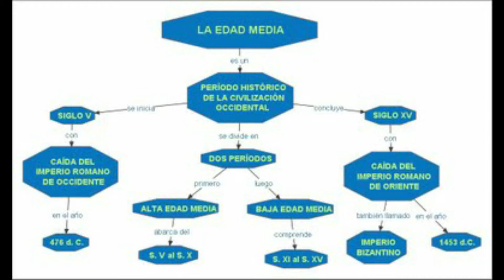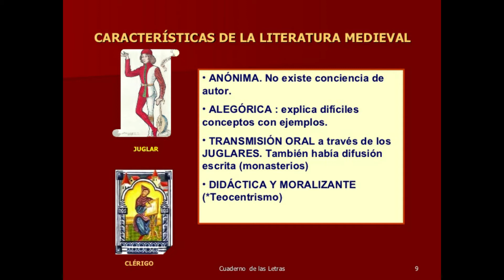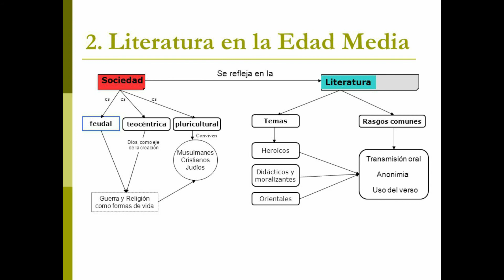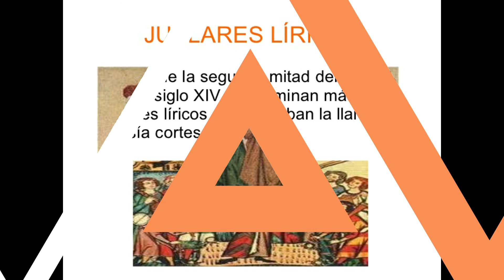LA LITERATURA MEDIEVAL- Educate con Lina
Hola chicos, aqui les dejo un nuevo video sobre LA LITERATURA MEDIEVAL.Espero que lo disfruten...